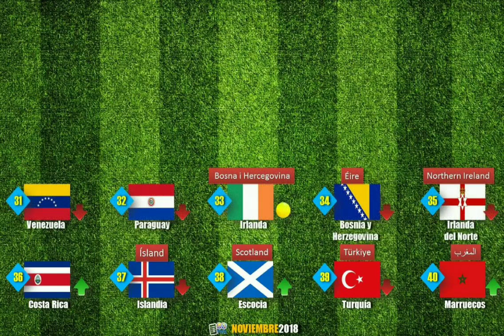Ranking FIFA | Noviembre 2018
Las selecciones nacionales que integran el Ranking FIFA DE Octubre de 2018

CONMEBOL

Argentina
Bolivia
Brasil
Chile
Colombia
Ecuador
Paraguay
Perú
Uruguay
Venezuela

CONCACAF

Canadá
Estados Unidos
México
Belice
Costa Rica
El Salvador
Guatemala
Honduras
Nicaragua
Panamá
Cuba
Haití
Jamaica
Puerto Rico
República Dominicana
Anguila
Antigua y Barbuda
Aruba
Bahamas
Barbados
Bermudas
Curazao
Dominica
Granada
Guyana
Islas Caimán
Islas Turcas y Caicos
Islas Vírgenes Británicas
Islas Vírgenes de los Estados Unidos
Montserrat
San Cristóbal y Nieves

UEFA

Albania
Alemania
Andorra
Armenia
Austria
Azerbaiyán
Bélgica
Bielorrusia
Bosnia y Herzegovina
Bulgaria
Chipre
Croacia
Dinamarca
Escocia
Eslovaquia
Eslovenia
España
Estonia
Finlandia
Francia
Gales
Georgia
Gibraltar
Grecia
Hungría
Inglaterra
Irlanda
Irlanda del Norte
Islandia
Islas Feroe
Israel
Italia
Kazajistán
Kosovo
Letonia
Liechtenstein
Lituania
Luxemburgo
Macedonia
Malta
Moldavia
Montenegro
Noruega
Países Bajos
Polonia
Portugal
República Checa
Rumania
 Rusia
San Marino
Serbia
Suecia
Suiza
Turquía
Ucrania

CAF

Argelia
Egipto
Libia
Marruecos
Túnez
Cabo Verde
Gambia
Guinea
Guinea-Bisáu
 Liberia
Malí
Mauritania
Senegal
Sierra Leona
Benín
Burkina Faso
Costa de Marfil
Ghana
Níger
Nigeria
Togo
Camerún
Chad
Congo
Gabón
Guinea Ecuatorial
República Centroafricana
República Democrática del Congo
Santo Tomé y Príncipe
Burundi
Eritrea
Etiopía
Kenia
Ruanda
Somalia
Sudán
Sudán del Sur
Tanzania
Uganda
Yibuti
Angola
Botsuana
Comoras
Lesoto
Madagascar
Malaui
Mauricio
Mozambique
Namibia
Seychelles
Sudáfrica
Suazilandia
Zambia
 Zimbabue

AFC

Australia
Brunéi
Camboya
Filipinas
Indonesia
Laos
Malasia
Myanmar
Singapur
Tailandia
Timor Oriental
Vietnam
China
China Taipéi
Guam
Hong Kong
Japón
Macao
Mongolia
Arabia Saudita
Baréin
Catar
Emiratos Árabes Unidos
 Irak
Jordania
Kuwait
Líbano
Omán
Palestina
Siria
Yemen
Afganistán
Irán
Kirguistán
Tayikistán
Turkmenistán
Uzbekistán
Bangladés
Bután
India
Maldivas
Nepal
Pakistán
Sri Lanka

OFC

Fiyi
Islas Cook
Islas Salomón
Nueva Caledonia
Nueva Zelanda
Papúa Nueva Guinea
Samoa
Samoa Americana
Tahiti
Tonga
Vanuatu